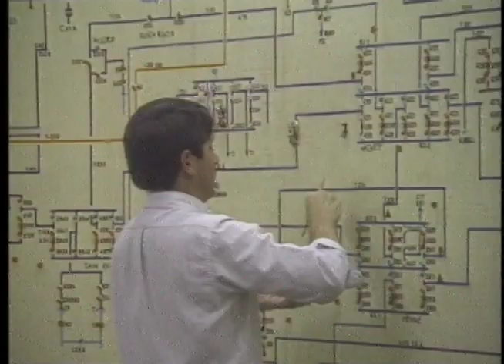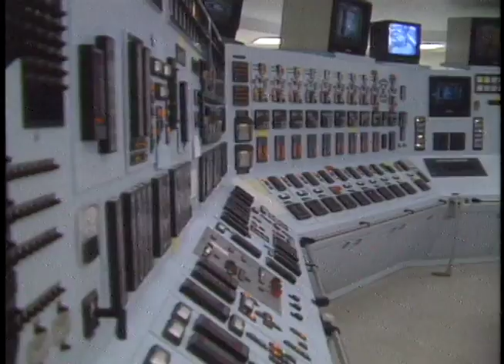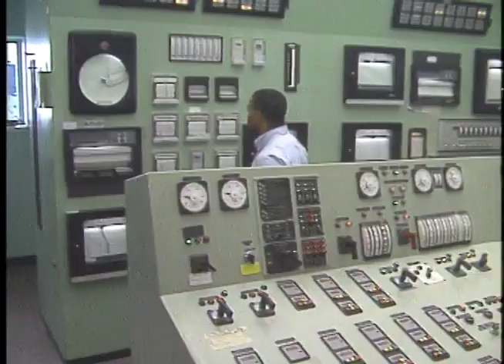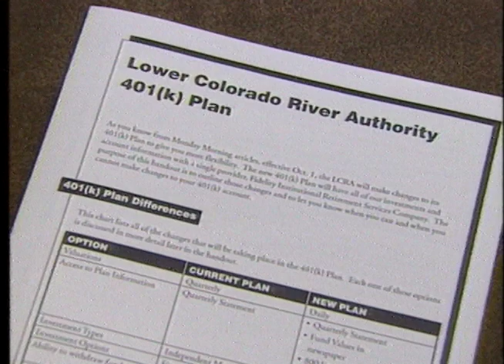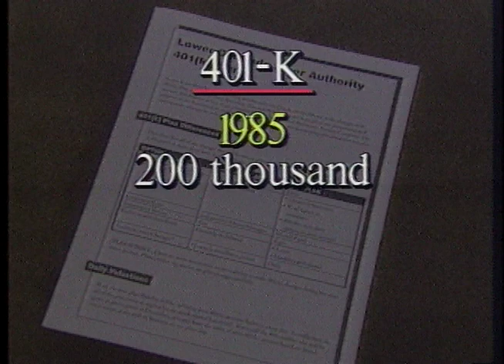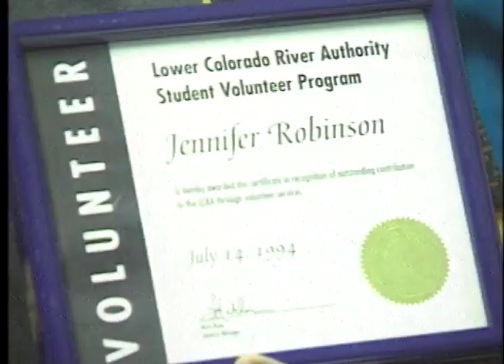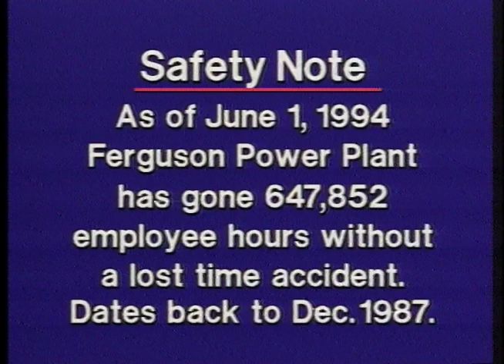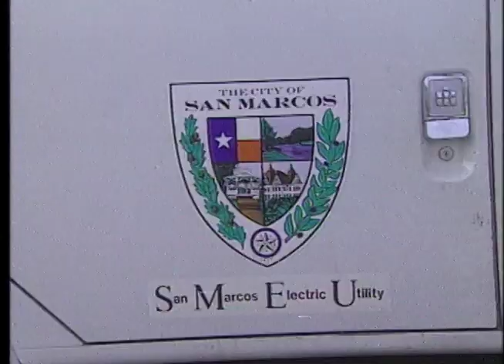Wavelength #48 Augutst 1994